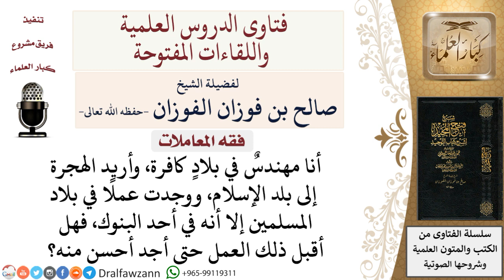ما حكم العمل في البنوك؟ لمعالي الشيخ صالح الفوزان